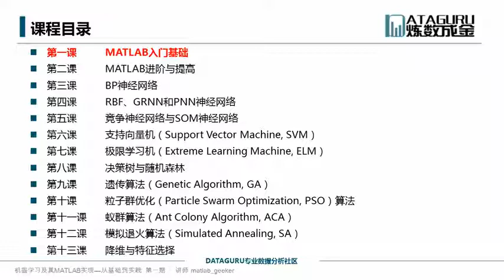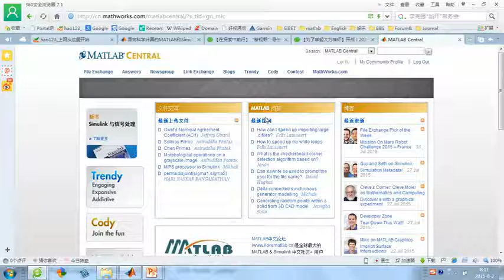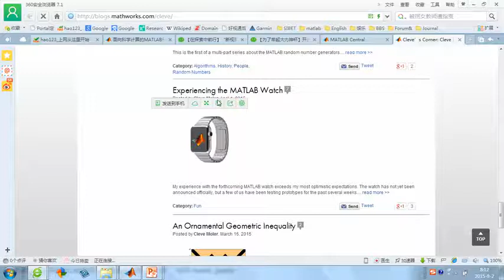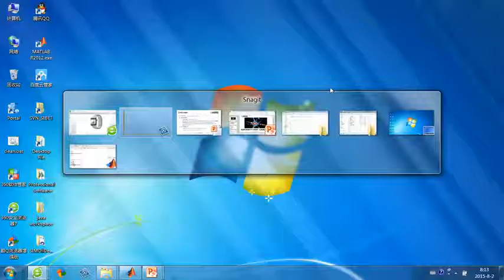【公开课】机器学习及其Matlab实现【13集】第一课：Matlab 入门基础